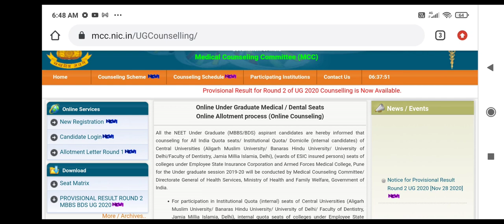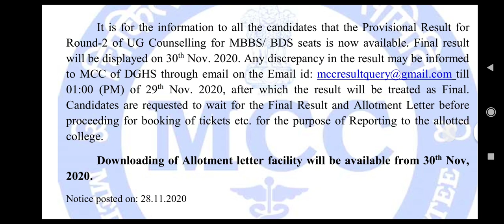MCC new notice about second round result 2020